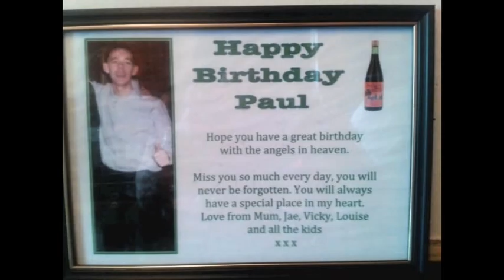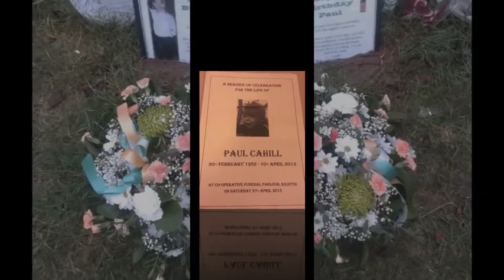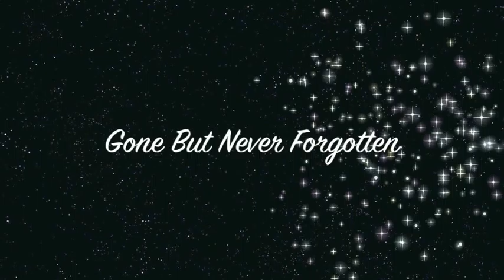Paul Cahill GBNF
R.I.P
Paul Cahill
20th February 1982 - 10th April 2013
GBNF